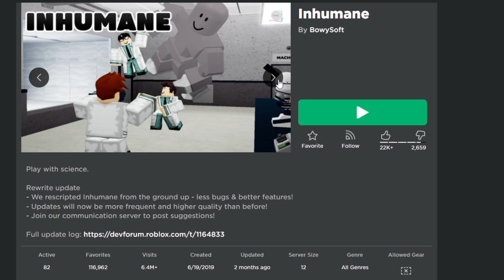Making The BIGGEST Virus In Roblox Inhumane!!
In This Video We Make Viruses With Robots In Roblox Inhumane. Its Actually Alot Of Fun! Hope you enjoy!

Shoutout to my awesome member!!!